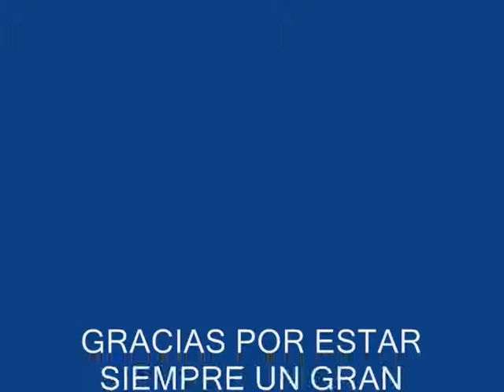MIX DE ROMBAI MARAMA CANTO PARA BAILAR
DJ NANDO PERDOMO